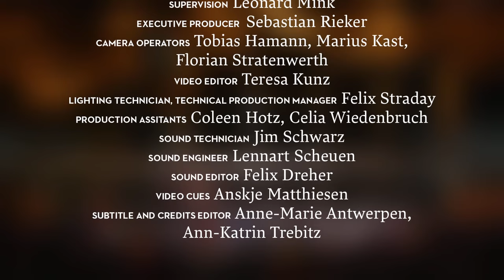YOUNG ARTISTS AT OPER FRANKFURT – Soiree des Opernstudios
Erleben Sie einen Konzertabend voller musikalischer Höhepunkte, mit Liedern und Arien von Schubert, Strauss, Britten, Tschaikowski und vielen mehr.

Die Soiree des Opernstudios ist ein festes Format an der Oper Frankfurt, bei dem die jungen Sänger*innen des Opernstudios sich mit Auszügen aus ihrem Opern- und Liedrepertoire präsentieren.

Die zweite Folge von »Young Artists at Oper Frankfurt« ist ein Live-Mitschnitt des Konzerts vom Dezember 2022 mit Karolina Bengtsson, Nombulelo Yende, Clara Kim, Helene Feldbauer, Cláudia Ribas und Jarrett Porter.

PROGRAMM

0:17 Ottorino Respighi – »Nebbie« (Cláudia Ribas)
3:13 Franz Schubert – »Gute Nacht« aus Die Winterreise, D 911/1 (Jarrett Porter)
9:23 Samuel Barber – »Must the winter come so soon«, Arie der Vanessa, aus »Vanessa« (Helene Feldbauer)
12:15 Benjamin Britten – »Give him this orchid«, Arie der Lucretia,  »The rape of Lucretia« (Cláudia Ribas)
16:05 Sergei Rachmaninow – Vocalise Op. 34, Nr. 14 (Karolina Bengtsson)
22:30 Luís De Freitas Branco – »Aquela Moça« (Cláudia Ribas)
24:54 Antonín Dvořák – »Měsíčku na nebi hlubokém«, Rusalkas Lied an den Mond, aus »Rusalka« (Nombulelo Yende)
30:45 Nikolai Rimski-Korsakow – »S podruzhkami po yagodu khodit«, Arie des Schneeflöckchens, aus »Sneguročka (Schneeflöckchen)« (Clara Kim)
34:45 Peter I. Tschaikowski – »Puskai pogibnu ya«, Briefszene der Tatjana, aus »Eugen Onegin« (Nombulelo Yende)
46:25 Jules Massenet – »Werther... Werther...«, Briefszene der Charlotte, aus »Werther« (Helene Feldbauer)
53:11 Giuseppe Verdi – »Addio del passato«, Arie der Violetta, aus »La Traviata« (Karolina Bengtsson)
57:58 Vincenzo Bellini – »Ah! Non Credea Mirarti«, Arie der Amina, aus »La Sonnambula« (Clara Kim)
1:08:25 Richard Strauss – »Morgen« Op. 27 Nr. 4 (Helene Feldbauer)
1:12:55 Franz Schubert – Ständchen »Zögernd leise« D 920 (Karolina Bengtsson, Nombulelo Yende, Clara Kim, Helene Feldbauer, Cláudia Ribas und Jarrett Porter)

Hier geht es zu allen Folgen der Video-Reihe »Young Artists at Oper Frankfurt«: